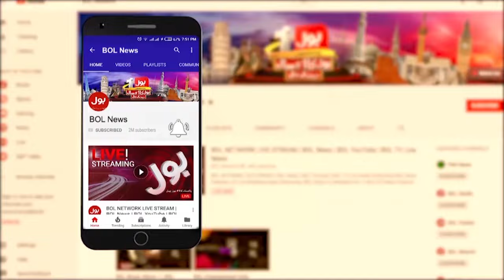Imran Khan Call For Protest | PTI In Action | Latest Updates | Breaking News